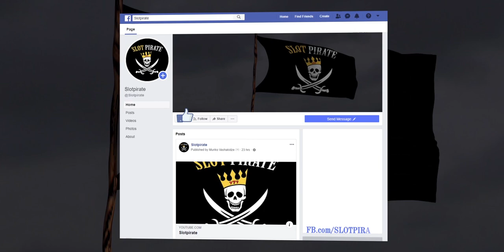Buffalo Blitz BONUS win 1573,50 GEL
PLAYTECH Slotvideo, Bonus game win 1573,50 GEL